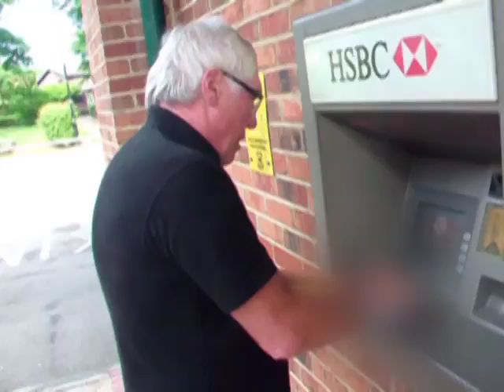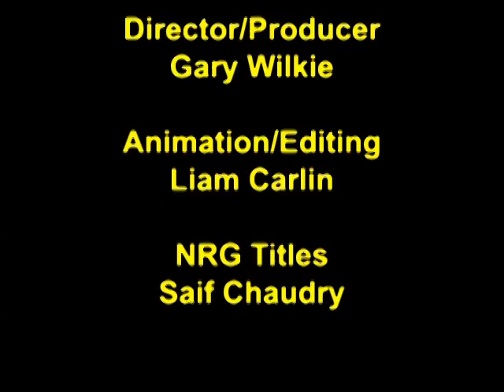Self Defence North East Trailer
Owen Murray M.B.E. describes the various levels of his self defence lesson plan. There are '100 Secrets of Self Defence' .you can watch the first 25 (at Level 1) free on You Tube. To watch the really good stuff however you will need to log on to our 'Member Section' of our